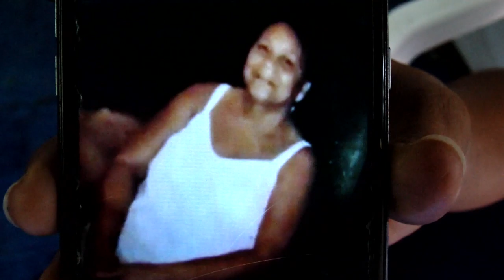RESUMEN JUNIOR MARTE PARA CESAR HERNANDEZ 13 FEBRERO 2020